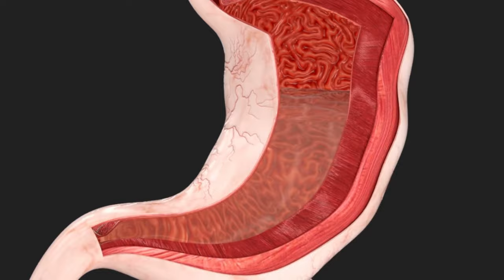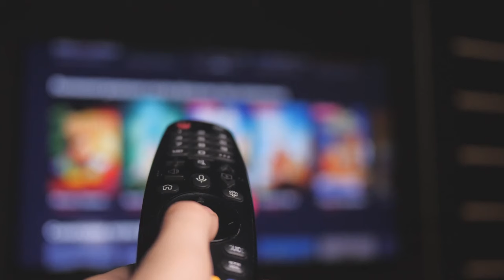BOOST 5X Your Brain Cells FAST! | Dr. William Li's Top Must-Do's 🧠💥 | Longevity Deprocessed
Watch at 1:25 speed, if you are short on time.